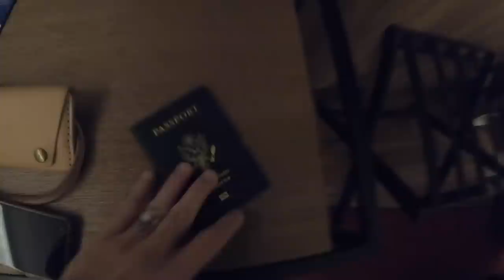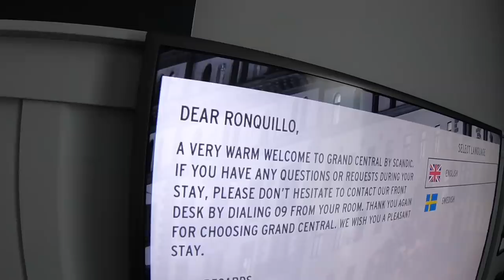Life As A Touring Musician - STOCKHOLM, SWEDEN - Gig Vlog | On The Road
LAST SHOW of the Fall 2018 European tour with Judith Hill.
Got to play some cool guitars (thanks David!)
Meet up with some old friends, make new ones
TIme to GO HOME!

SPECIAL THANKS TO:
Judith Hill, Michiko Hill, Pee Wee Hill, Michael White, Myra Washington, Jessica Childress,
Kiesel Guitars, Mooer Audio, Crazy Tube Circuits, Sinasoid Cables, Dunlop

My Gear
★ Two Notes Torpedo Live Digital Loadbox/Speaker Simulator
★ Cioks DC-10 Power Supply
★ D'Addario NYXL Strings
★ Picks! Dunlop Tortex TIII, Purple, 1.14mm
★ Universal Audio Apollo 8 TB interface

Camera Gear
★ Sony A7III
★ Canon EOS M6 Mirrorless
★ Canon EOS Rebel T5i
★ Canon EF 50mm f/1.8 STM Lens